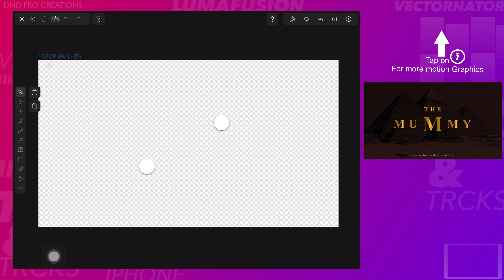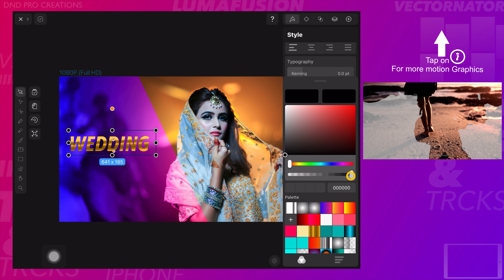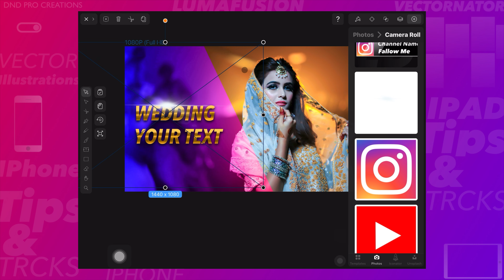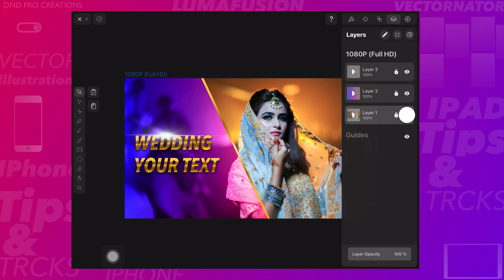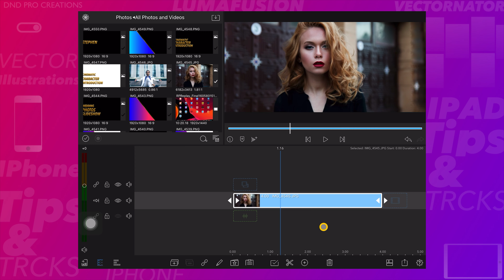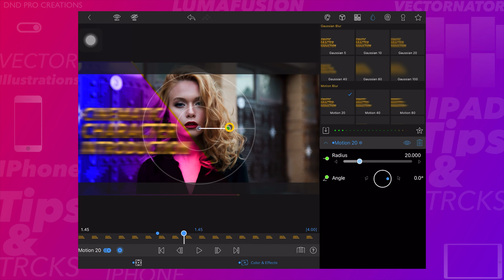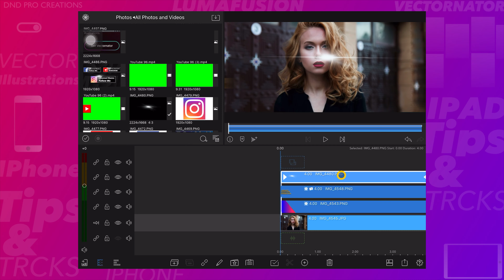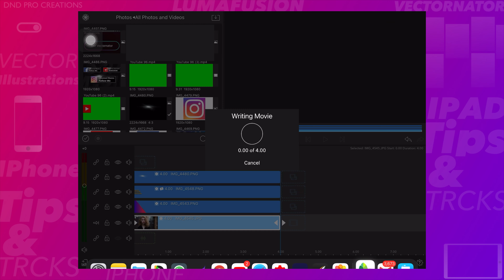Cinematic character intro | indian Wedding photography | Photo slideshow